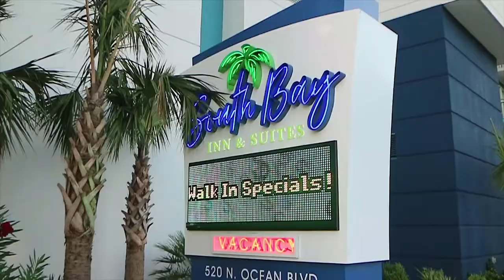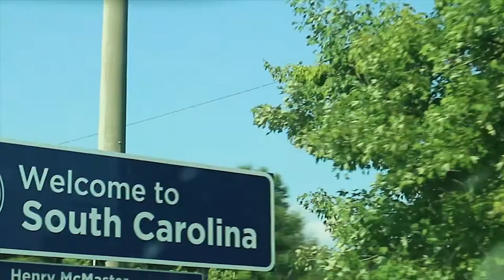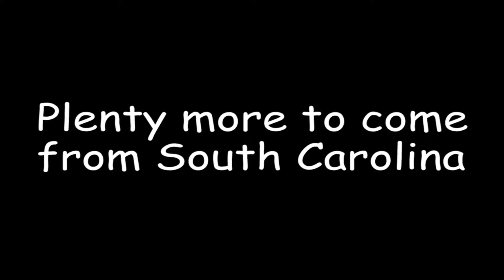SOUTH CAROLINA TRAVEL and BEACHES (family road trip)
This was our annual family vacation, this year we traveled to North Carolina, South Carolina, Ohio, Virginia and Tennessee. Lots of Driving